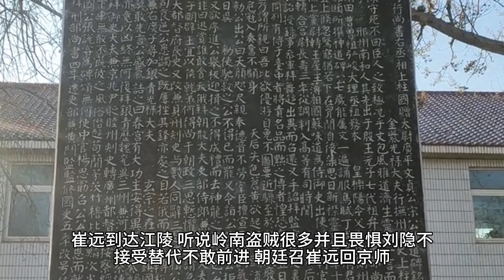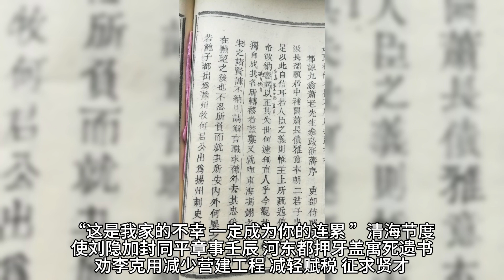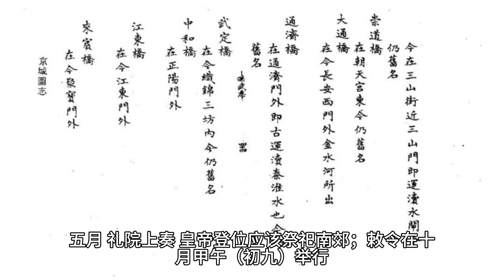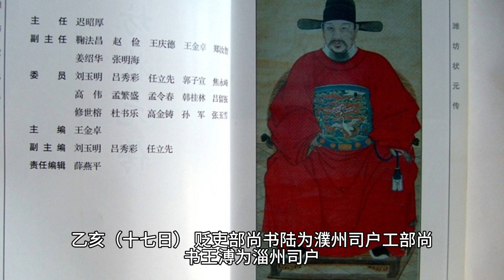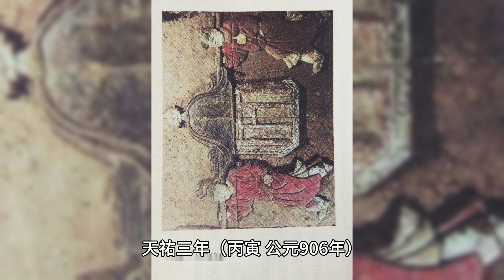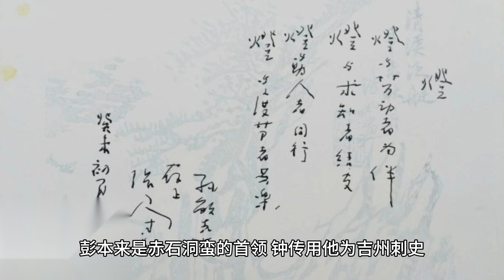《资治通鉴》唐纪八十一